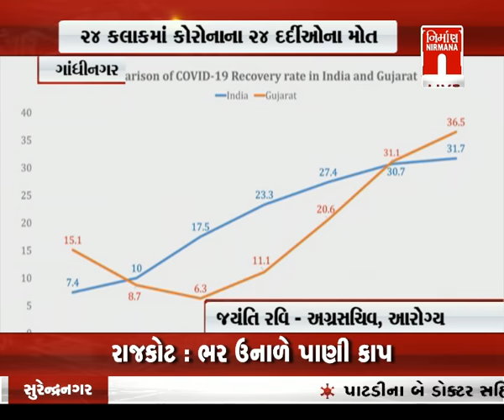આજના સવારના તાજા ગુજરાતી સમાચાર: 13-05-2020| MorningNews| GujaratiNews